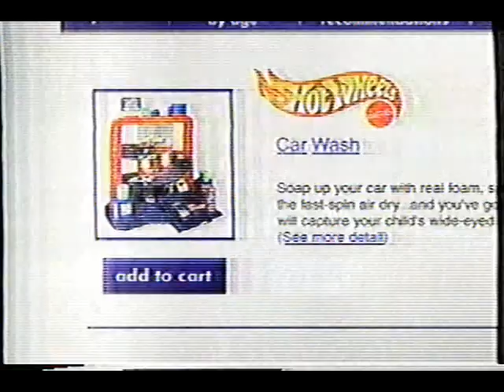February 1999 eToys Commercial